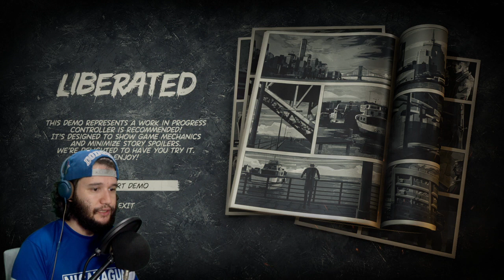A NOIR CYBERPUNK 2D SIDE SCROLLING SHOOTER w/ A COMIC BOOK STYLE [ LIBERATED ] *RaapQuOnGames*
*DEMO EXPIRES IN 17 HRS!!!*

Uncover a noir, cyberpunk tale of rebellion in a dystopian near-future. Shoot, sneak, and solve puzzles, across the pages of a revolutionary playable comic.